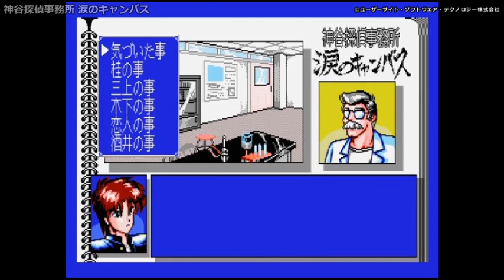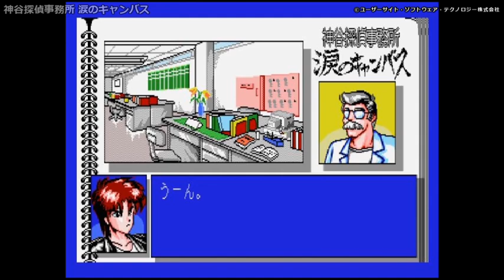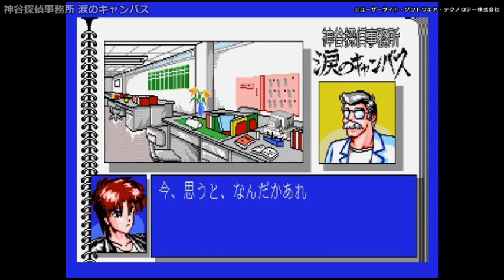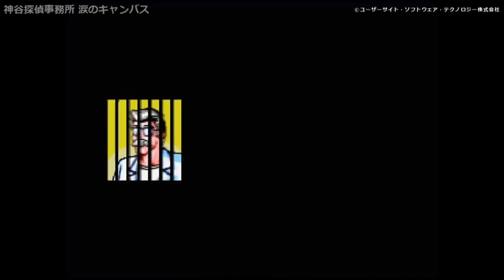【MSX2】神谷探偵事務所 涙のキャンバス【エンディングまで】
▼神谷探偵事務所 涙のキャンバス
ハード：MSX2
発売元：ユーザーサイト・ソフトウェア・テクノロジー
発売日：1992年